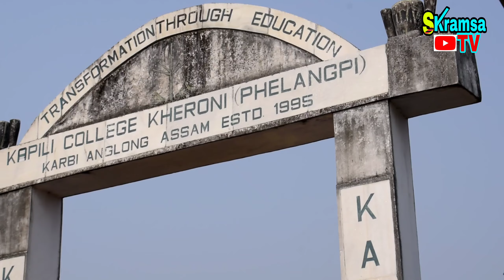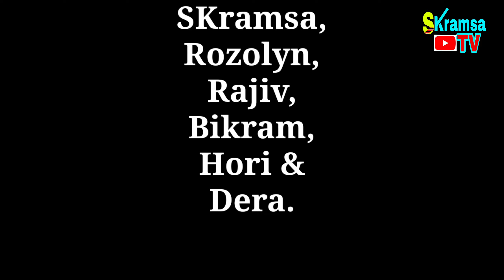Like Chepa Ong|| Karbi Comedy Video|Vs| SKramsa TV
Karbi Comedy Video:
LIKE CHEPA ONG

Location : Kapili College Phelangpi Kheroni

Edit & Director: SKramsa TV

Cast SKramsa,
Rozolyn Terangpi,
Rajip Rongpi,
Bikrom Rongphar &
Jemson Dera.

Special Thanks.. Rozolyn Terangpi

    KARDOM!